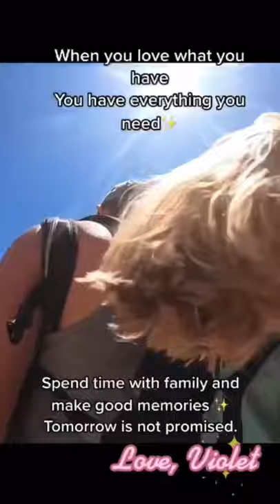A Friendly Reminder From Forever Foster Violet to Celebrate the Love You Have!